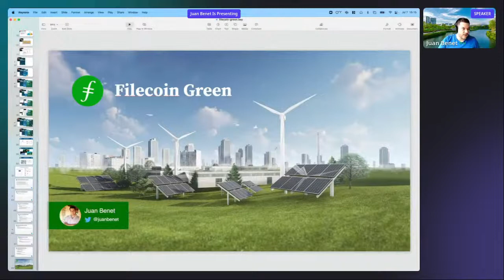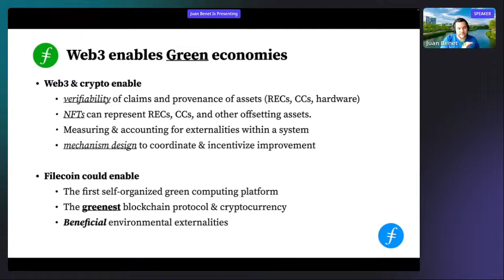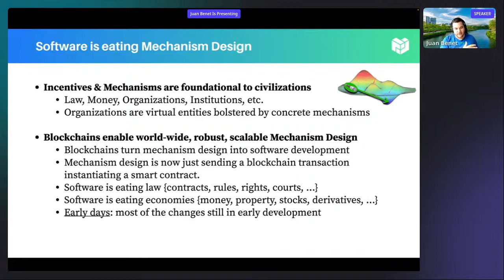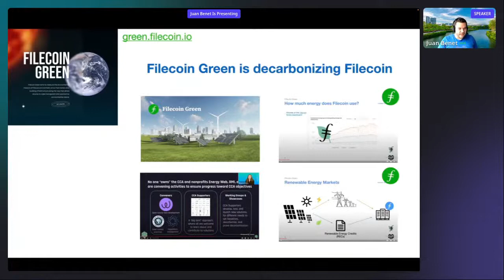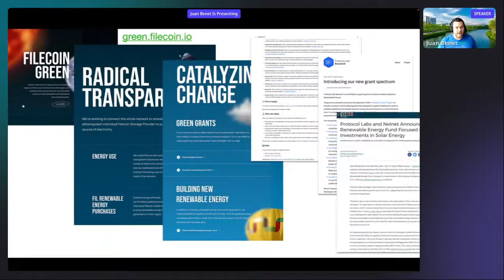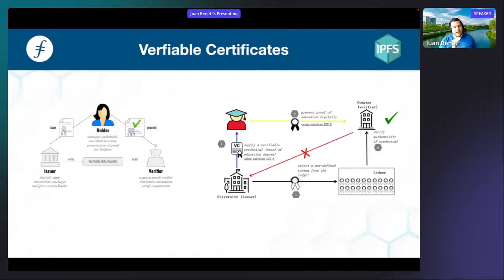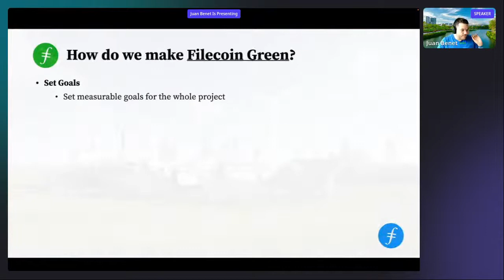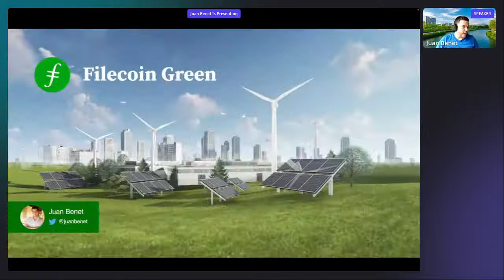Architecture Office Hours and the future of Filecoin Green with Juan Benet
Join Juan Benet of Protocol Labs as he discusses Architecture and the future of Filecoin Green